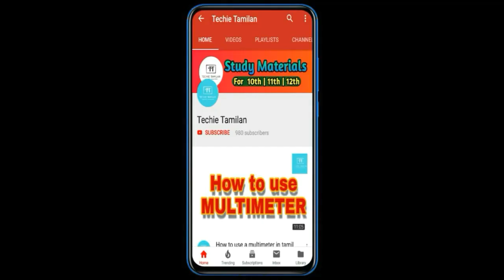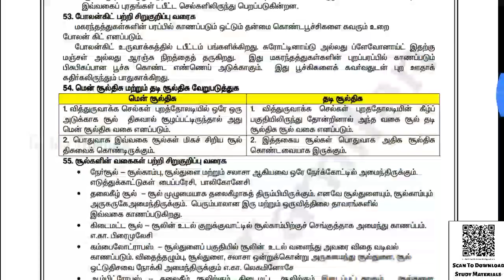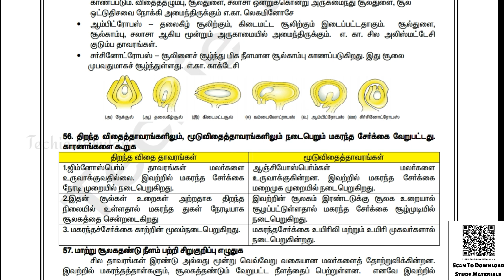12th Bio-Botany Book Back & Additional Guide (Tamil Medium)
⚡Material Name : 12th Bio-Botany Book Back & Additional Guide (Tamil Medium)